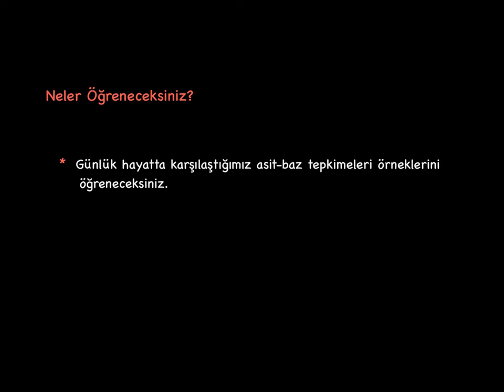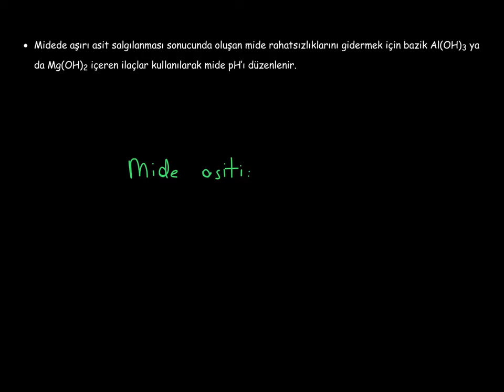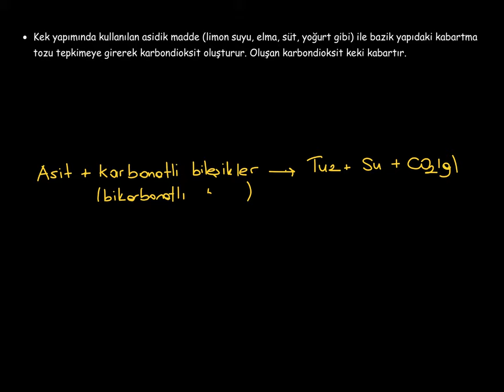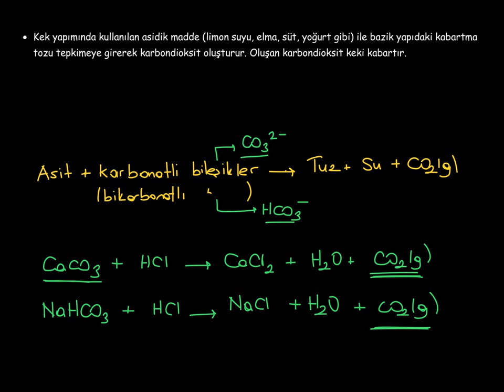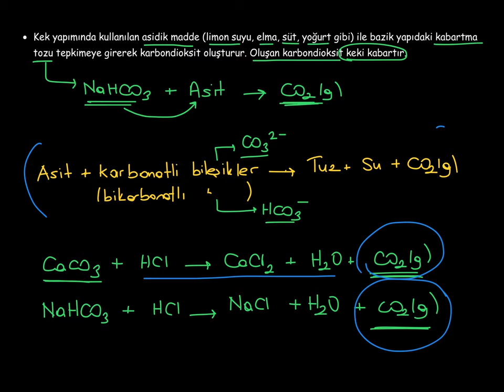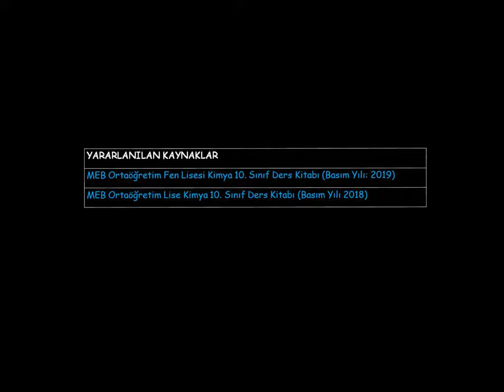8. Asitler, Bazlar ve Tuzlar_2. BÖLÜM_Asitlerin ve Bazların Tepkimeleri_3_Günlük Hayat Tepkimeleri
Günlük hayatta karşılaşılan asit-baz tepkimeleri